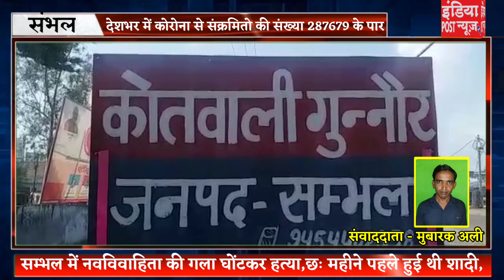सम्भल में नव विवाहिता की गला घोंटकर हत्या,छः महीने पहले हुई थी शादी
शिकायत , सुझाव और विज्ञापन के लिए सम्पर्क करें 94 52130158